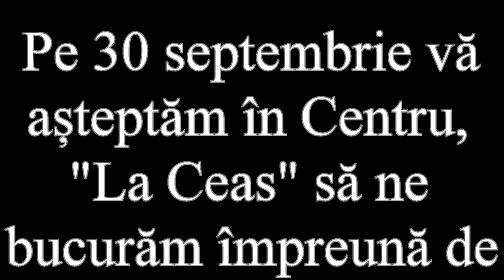Film Drona Centru Inaugurare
imagini drona centrul Ramnicului